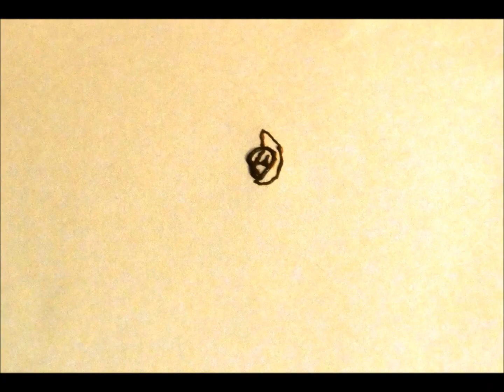How to draw double rose using Mendi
to follow along just stop the video as you go along.